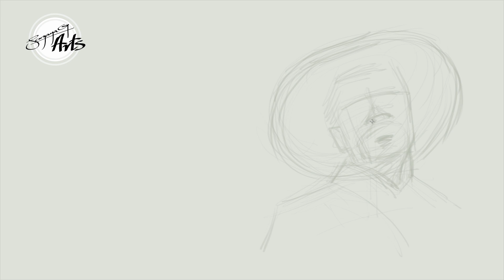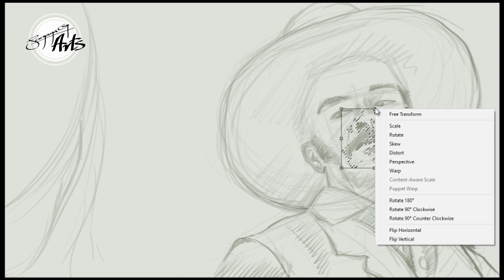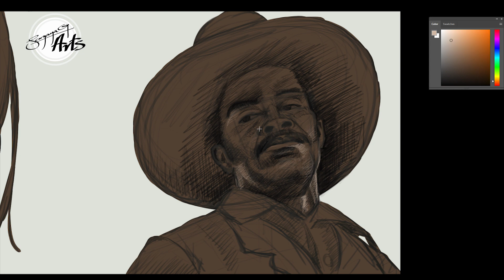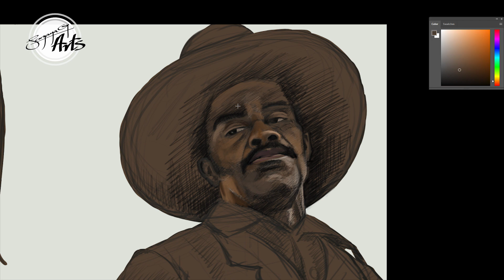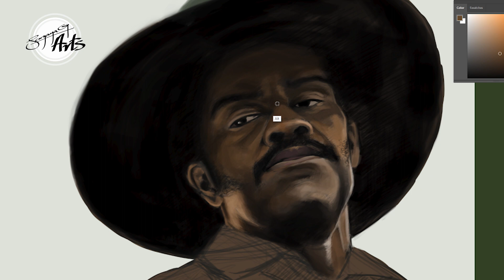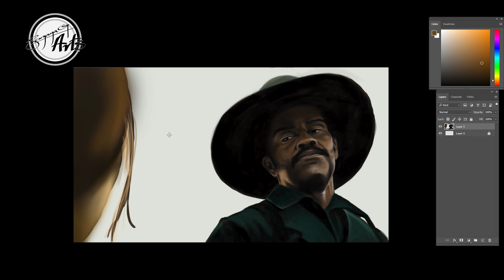Denzel Washington | Digital Painting | Sanjaya Gunarathna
Denzel Washington is an academy award winning actor, director, and producer. Known for his performances on the screen and stage.